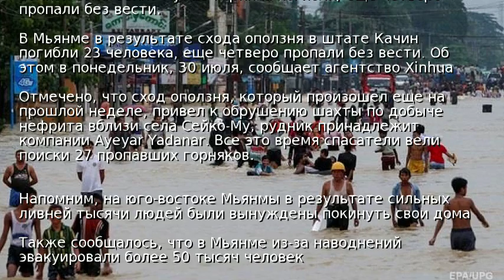В Мьянме при сходе оползня погибли 23 человека